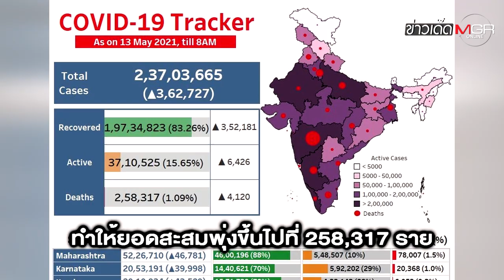ผงะ!ศพลอยเกลื่อน "แม่น้ำคงคา" สื่อแฉรถ รพ.ดอดขนทิ้ง? : ข่าวเด็ดแมเนเจอร์